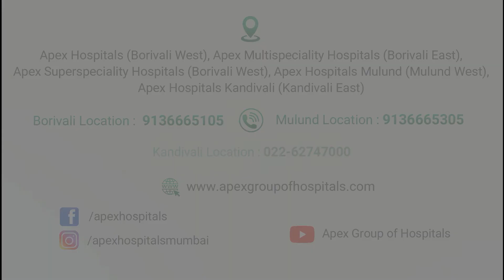For a healthier family, Dr. Sunaina Dubey talks about preconception care | Apex Group of Hospitals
Dr. Sunaina Dubey, an obstetrician-gynecologist and infertility expert with 12 to 15 years of expertise, explains the significance of preconception care. She gives you advice on the dos and don'ts prior to conception and discusses the important health measures that should be implemented before becoming pregnant. Watch the video to learn more.